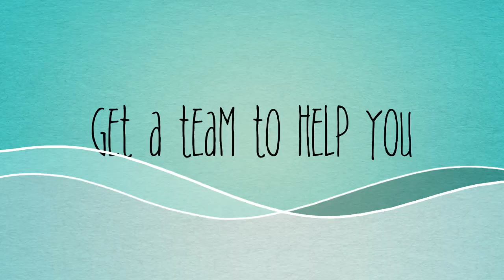Tuskegee Rentals Online Course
Who am I? I'm SugarPlumDolls.com Welcome to my world where you can learn how to make handmade homemade dolls, make and sew your own purses, grow a garden, cook great comfort foods and much, much, more! New for 2020 you can buy supplies for your projects online! I want to thank you in advance for your support!

If you have questions about anything else please leave them in the comments section below.

Please understand I am not represented by a manager or management company. All the others are scams.

MEAN EMAILS or MEAN COMMENTS will not be responded to. I just can’t deal with negativity this year! Thanks!